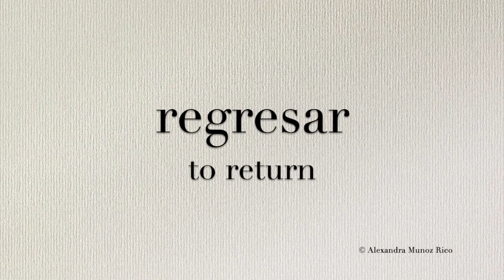How to pronounce in Spanish 'Regresar' (to return)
Hear the correct Spanish pronunciation of 'Regresar' (to return).